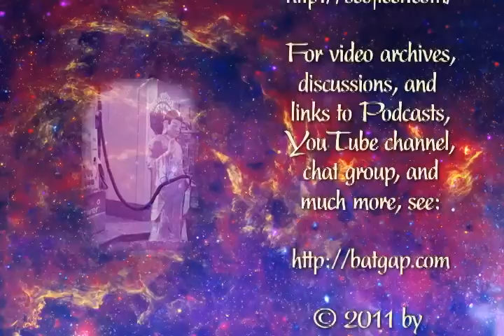Zenji - Buddha at the Gas Pump Interview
Chapters:
00:00:00 - Introduction to Zenji
00:03:16 - Personal History and Themes
00:05:57 - Spontaneous Contemplation on the Nature of Self
00:09:15 - Pursuing a career in typesetting and publishing
00:12:43 - Introduction to Meditation at the School of Practical Philosophy
00:14:56 - Discovering Advaita through Psychotherapy
00:18:22 - Understanding our own Minds
00:21:55 - Facing Old Trauma and Finding Love
00:24:27 - The Meaning and Desire for Love
00:26:45 - Stepping Stones on the Path of Self-Realization
00:29:26 - Meeting Papaji and Mooji's Energetic Presence
00:32:45 - Resonating with the Teacher
00:35:08 - The Conviction of Existence
00:38:02 - The Perception of Self and Consciousness
00:41:13 - The Nature of the Experiencer
00:44:27 - Self-Inquiry and the Nature of the Self
00:47:49 - The Swift and Clear Discovery of Awakening
00:50:26 - The Significance of Awareness
00:53:19 - The Difference between Understanding and Realization
00:55:51 - The Persistence of Awareness
00:58:54 - Recognition of Awakening
01:01:56 - The Illusion of the World and the Self
01:04:47 - The Power of Awareness and the True Nature of the World
01:08:01 - Evolving Spiritual Maturity
01:10:56 - The Continued Exploration and Maturing of Self-Discovery
01:13:39 - The Voice of the Mind
01:16:17 - Checking in and Reaffirming the Source
01:19:27 - Discovering the Self beyond experiences
01:22:00 - The Continuation of Pure Existence
01:25:00 - The Nature of Identity
01:27:27 - Conclusion and Next Steps

At 28 I moved to New York City, a fulfillment of a childhood dream. Oddly enough, even though I had received what I wanted on many accounts, I felt like I was having a premature midlife crisis. Interest in philosophy and psychology arose in response which brought me to The School of Practical Philosophy where I discovered Advaita Vedanta and was initiated into Transcendental Meditation (TM) three years later. Frustrated over my lack of success in my meditation, I left the school and embarked on fixing myself through psychotherapy. On a local radio station I came across Gangaji and Eli Jaxon-Bear. They were sharing the Truth they had discovered through their master, H.W.L. Poonja, a.k.a. Papaji, who happens to be Mooji's guru as well.
Then 9/11 happened. I was deeply hurt inside. The towers that I saw burning and crumbling outside initiated the same inside me. In the days and months that followed, old, hidden pain and fear from the past emerged, but, surprisingly, I felt more alive than ever. There was an excitement about it. When no strong experience of past conditioning happened for a day, I was disappointed. How crazy is that? Somehow, something inside knew intuitively what was happening is good, that I needed to face this. As a new year's proclamation I told friends boldly that this year (2002) I'm going to fall in love with myself. I didn't even know what that meant. Soon after, I met Gangaji and Eli Jaxon-Bear, not personally, but at their satsangs, and other teachers of the same lineage. After many years with Stuart Schwartz, a disciple of Robert Adams, a strong desire arose in me to be with Papaji. I finally met him in and through Mooji. It was love at first sight.
When I first met Mooji I didn't know why he says that awakening is not an event. Neither was it clear to me that this Truth we are seeking (if it is indeed Truth we are consciously after) is not anything that is created or maintained. Back then I was still under the impression that realizing Truth meant that we are gaining something new. A few months after my first meeting with my master, Mooji, the truthfulness of his statements announced itself to and in me as intuitive insight when the essence of who I am was also revealed through the power of Mooji's pointing and presence.
Subsequently, the continuous close association with Mooji in the heart and in person as well as my own contemplation of the Truth by way of self-inquiry brought about the recognition of my true identity beyond the realm of the knowable, beyond even the "I Am," through which we taste this existence and intuit this unfathomable, unmanifest substratum that is untouchable by worldly phenomena. What is undoubtedly known here is that abidance in this placeless place is synonymous with Freedom, and we are that Freedom itself. The recognition of this as our true Self is appreciated as humanities greatest potential.